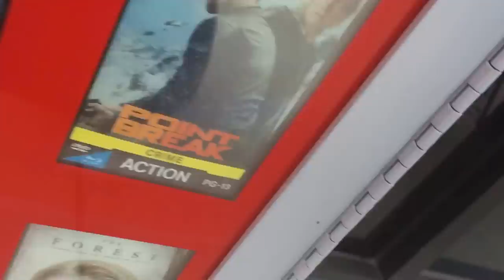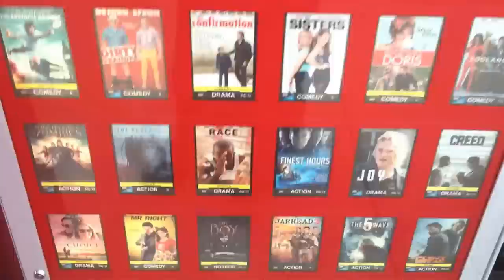Frank Reviews ~ 24 movies he hasn't seen (yet)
Frank Barish shares his honest opinion of 24 new releases, none of which he has actually seen.